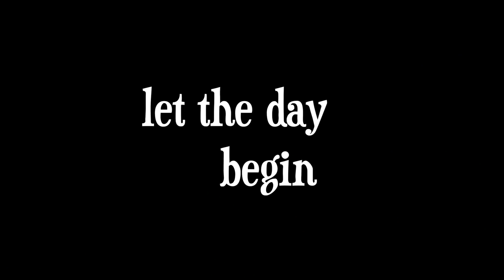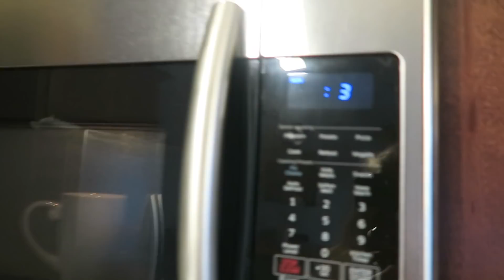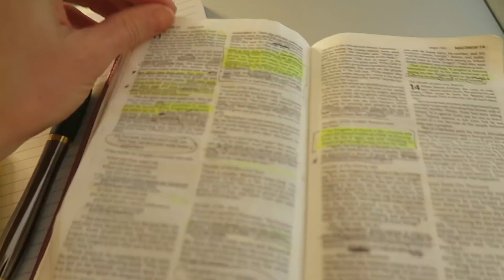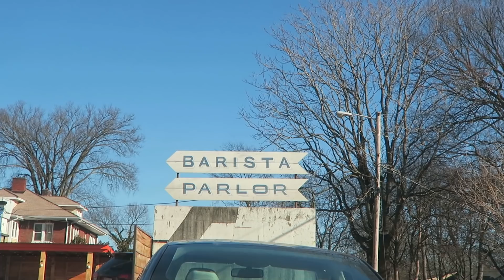A Day In My Life: NASHVILLE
HERE IT IS... A DAY IN MY LIFE and prep for FLORIDA!!!  Yup... it's true.  Florida.  Find out what's up!  ;)

INSTAGRAM - TWIITER - FACEBOOK : BreyNoelle